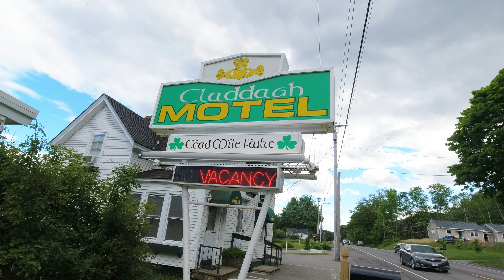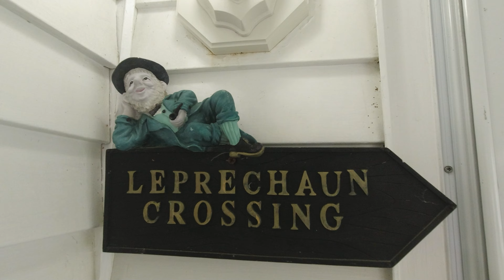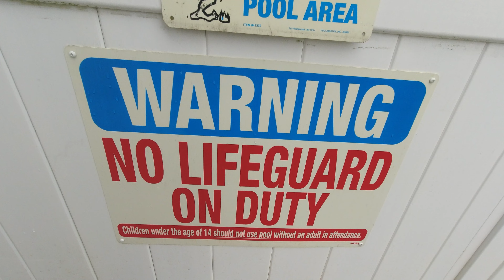BEST place to stay in Rockport Maine? Let's find out!! - Claddagh Motel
BEST place we stayed in Rockport Maine? - Claddagh Motel - An GREAT Irish themed motel

If you want to donate, to help us make more videos, you have THREE choices

YES, I am FAA Part 107 certified to fly a drone.

2) StockNation.com
3) Viddyoze.com
4) Dropmock.com

ES_Dancing Ted - Moorland Songs
ES_Runaway Reel - Moorland Songs

The following equipment are items I am currently using to produce videos. If you happen to be interested, I have included links to Amazon so you can see the descriptions and features of each item. We suggest you purchase locally but if you cannot find the items locally we invite you to use the links to start your search. ENJOY:

DRONES:
Autel Evo 2 Pro Drone
Drone Propeller Guards for Evo 2
Drone Landing Pad
Custom Reflective Safety Vest

CAMERAS:
Canon R10 DSLR
Osmo Action Camera
Osmo Action Microphone Adapter
Osmo Pocket Camera
Jadfezy 4k Action Camera
BOBLOV Body Cam
DC40 Dashcam

POWER BANKS:
Osmo Pocket Power Bank
Solar Power Bank with Muti-output

TRIPODS:
K&F Concept Lightweight Tripod
Joby GorillaPod 1K Tripod

CAMERA ACCESSORIES:
MOVO WMX-2-DUO wireless mic system
MOVO DoubleMic
ULANZI cold shoe mount
Drone and Photo sling bag backpack

AUDIO STUDIO EQUIPMENT:
RODE ROADCASTER PRO 2 Audio Mixer
TASCAM DR-40 Digital Recorder
AUDIO-TECHNICA AT2020 Mic
Shock Mount for AT2020
AUDIO-TECHNICA AT2005 usb/xlr
Shock Mount for AT2005
MOVO XLR Lavalier Microphone
ZOOM F1 Field Audio Digital Recorder
Lavaliere Lapel Mic set
KuYang Interview Lav Mics
Microphone Boom Arm
Desk Clamp for mic boom arm
FiFine USB microphone
OneOdio Headphones